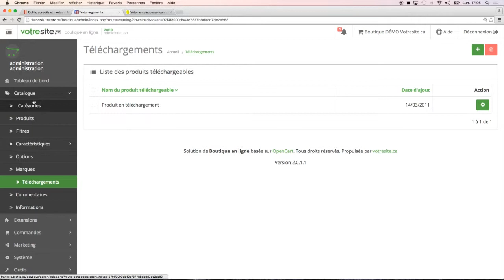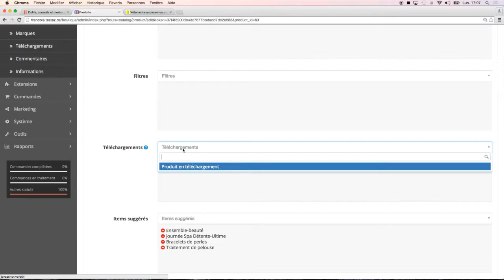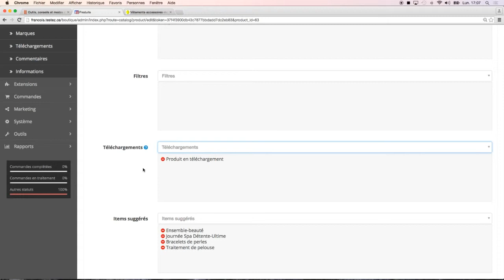Ajouter des produits téléchargeables dans votre boutique en ligne 23/57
Formation Apprendre à faire votre boutique en ligne votresite.ca

Clip #22: À ceux qui vendent des fichiers, téléversez-les sur le serveur pour les rendre disponibles dans votre boutique en ligne et paramétrez les autres options nécessaires à la vente en ligne de produits en téléchargement.

Voir cette partie du Guide de la boutique en ligne votresite.ca